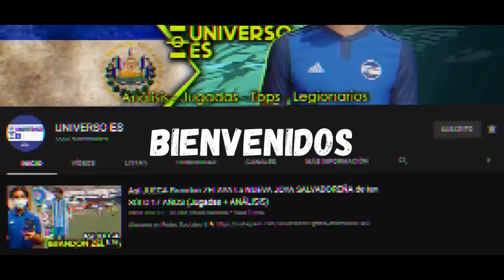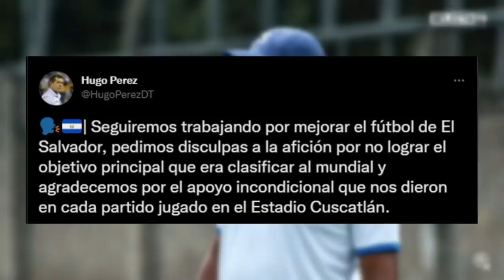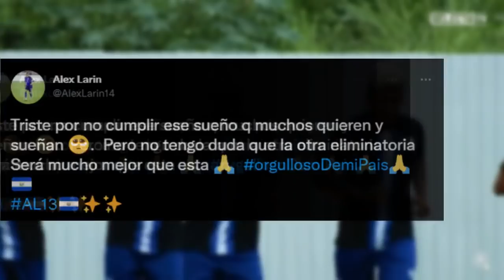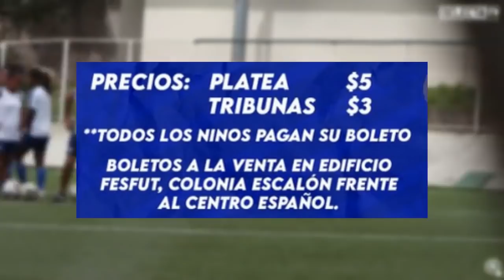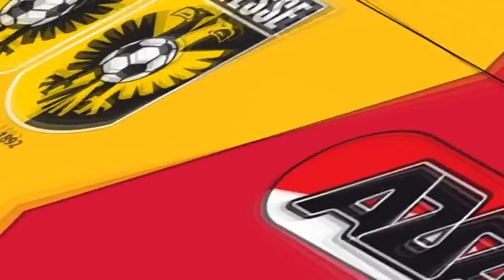HUGO PÉREZ PIDE DISCULPAS al PAÍS | JEREMY GARAY y su FUTURO 🇸🇻 | LEGIONARIOS SALVADOREÑOS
El profe Hugo Pérez y algunos jugadores pidieron disculpas por no clasificar y se comprometieron de cara al siguiente proceso eliminatoria esto mediante sus redes

dc united equipo de la mls tiene lindo detalle con Jeremy garay